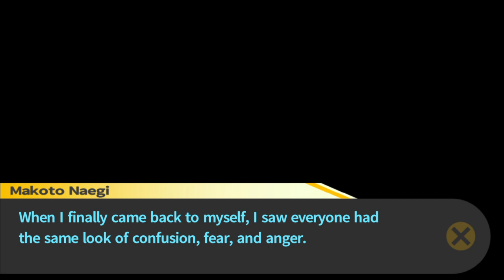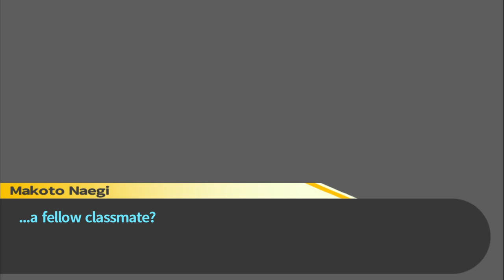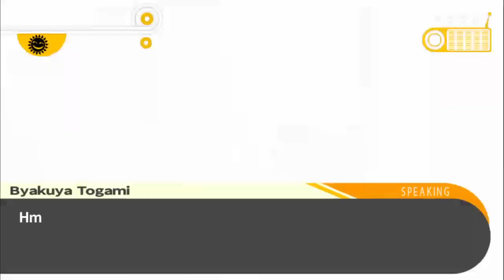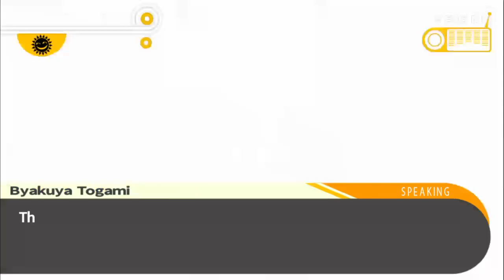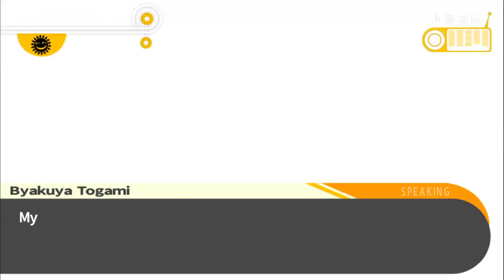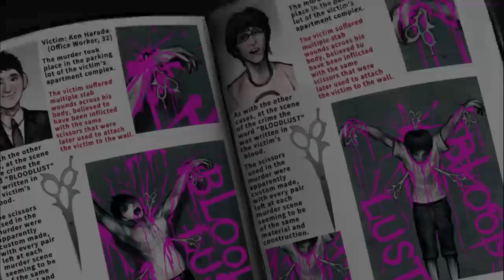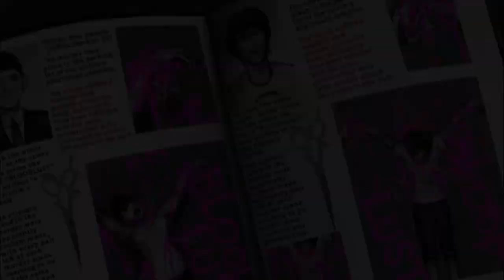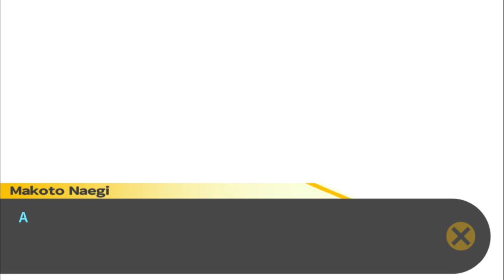Danganronpa: Trigger Happy Havoc Chp. 2 Investigation